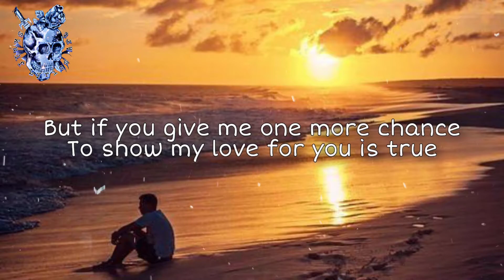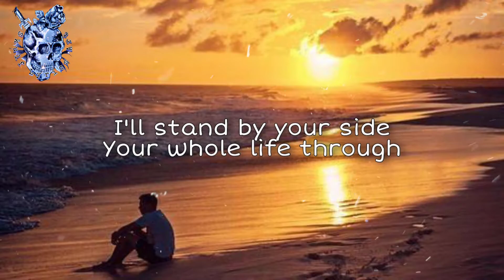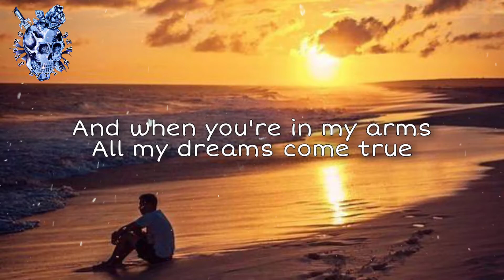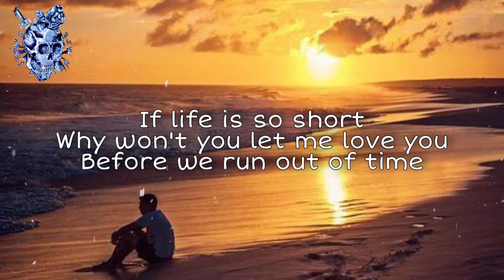If Life Is So Short - Music Travel Love (lyrics)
If Life is so short - cover by music travel love

🎼Song: If life is so short - music travel love

🎧 Lyrics:

Isn't it funny
How times seems to slip away so fast
One minute you're happy
The other you're sad

But if you give me one more chance
To show my love for you is true
I'll stand by your side
Your whole life through

If life is so short
Why won't you let me love you
Before we run out of time
If love is so strong
Why won't you take the chance
Before our time has come

Love is a word that explains
How I feel for you
And when you're in my arms
All dreams come true

And when you're not around
You can't hardly see
These tears that I'm crying
Now are for you to be with me

Before out time has come

All my dreams come true

Mmm yeah, if life is so short
Ooh yeah, if life is so short